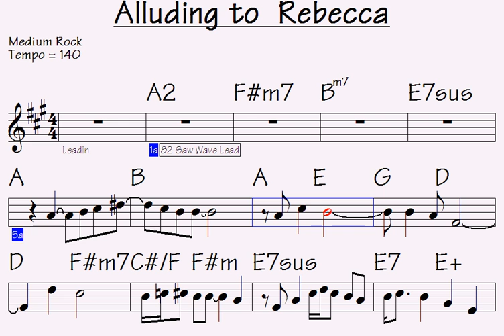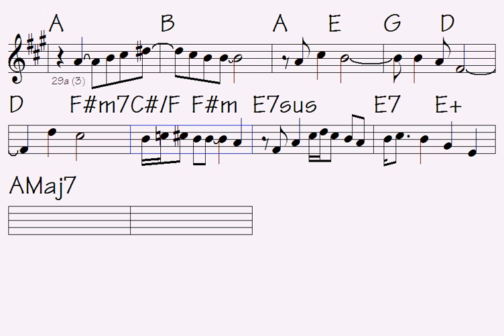🔥Alluding to Rebecca (very easy song to build up with)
Link to buy all data for this song: Alluding to  Rebecca (music sheet notation - double-duration mp3 audio - transposable solo licks in midi file - mp4 video to play along...)